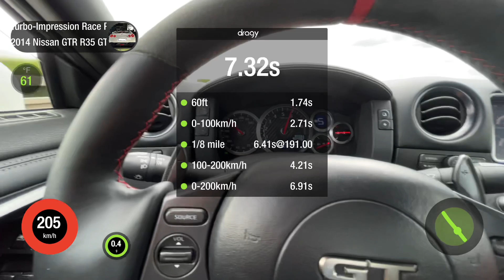Nissan GTR R35 9.72sec Streetcar